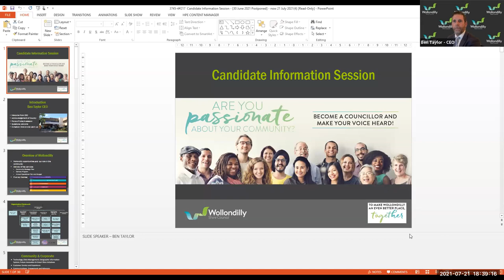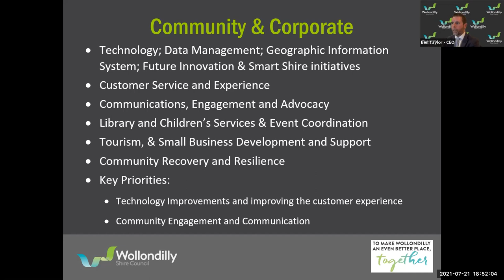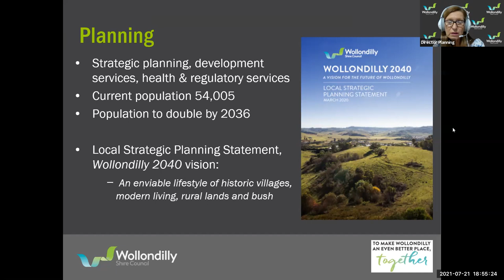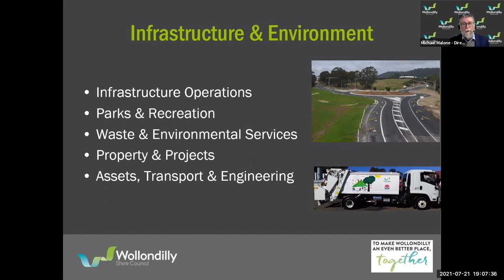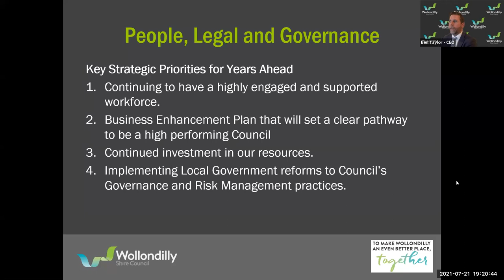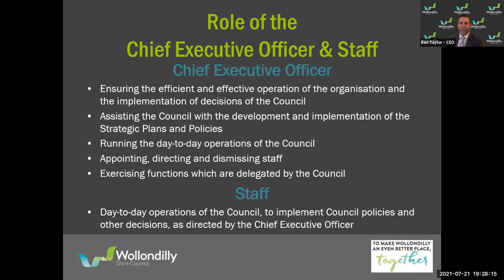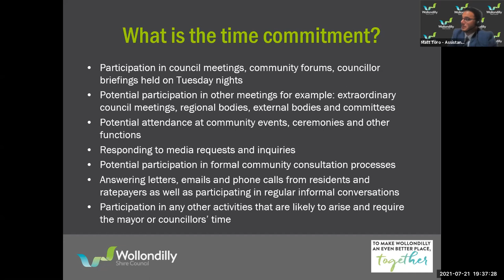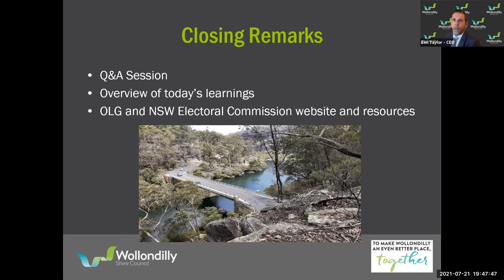Candidate Information Session July 2021 Gallery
An information session for candidates running in the 2021 Local Government Elections for Wollondilly Council